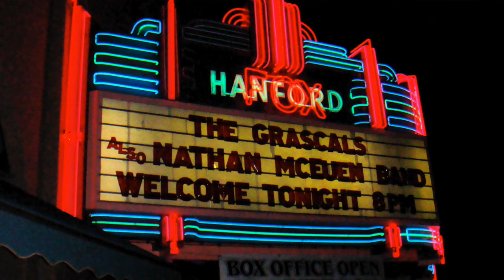Nathan McEuen - Quicker At The Draw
Quicker At The Draw [2021] (written by: Nathan McEuen, Chuck Hailes, Paul Cartwright) Nathan McEuen - vocal, guitar, Mark Seidenberg - harmonica, Jimmy Calire - piano, Steven Nelson - upright bass, Mario Calire - drums, Jason Mowery - fiddle... Video by: NIM Productions. Music produced by: Paul Allen. Executive producer: Nathan McEuen.